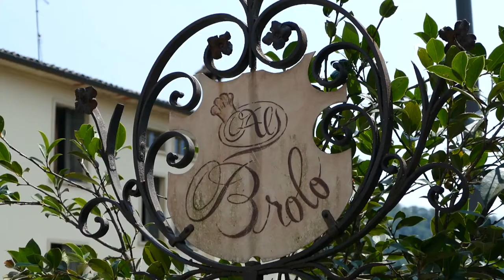GUSTO channel: Terre Sapori e Vini - Ristorante da Gigetto